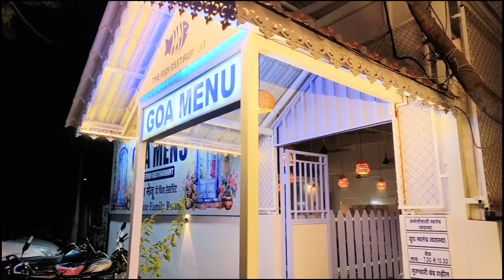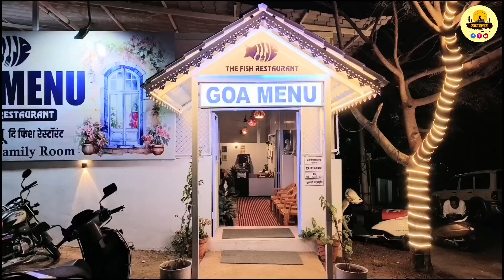बघा इथे मिळतात गोव्यातले स्पेशल डिशेस | 75 वर्षांच्या आजींची रेसिपी | Ros Omelete | Chiken Shaguti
📍 Hotel Goa Menu
Near Bliss Hotel, Shantiniketan School Road, Kolhapur, Maharashtra

हॉटेल गोवा मेनू
ब्लिस हॉटेल शेजारी, शांतिनिकेतन स्कूल रोड, कोल्हापूर, महाराष्ट्र..

वेळ : संध्याकाळी 7.30 ते रात्री 10.30
Time : 7.30PM to 10.30 PM

In Frame -

Ros Omlete Thali - 160 /- Rs.
Chiken Shaguti - 230 /- Rs.
Surmai Thali - 360 /- Rs.
Paplet Thali - 450 /- Rs.
Veg Thali - 120 /- Rs.

Available In -

Social Media Handal

Video Keywords -

Time Slips By - Go By Oven Ratan Mac_Caffery
YouTube Library